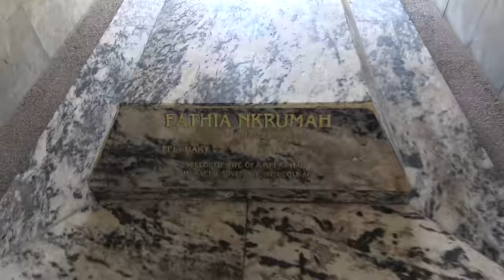Inside Kwame Nkrumah Mausoleum - Ghana Nov 2018 Tour